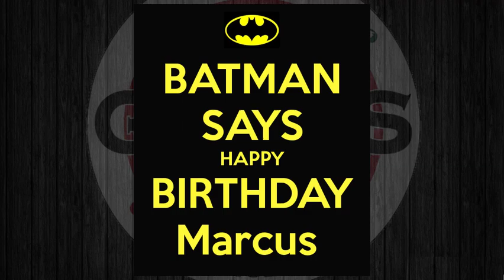Happy Birthday to Marcus aka Peanut ~ Gino's Deli Stop N Buy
A year ago, one of most memorable moments, when Marcus celebrated his birthday at Gino's. Here's to his 10th. Happy Birthday marcus!!